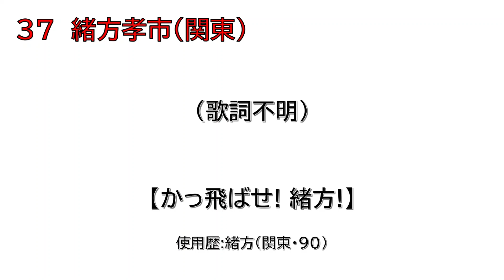緒方孝市選手(広島東洋カープ・90年作関東版) 応援歌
緒方孝市選手(広島東洋カープ・90年作)の応援歌です。